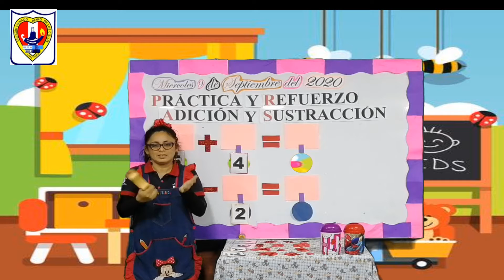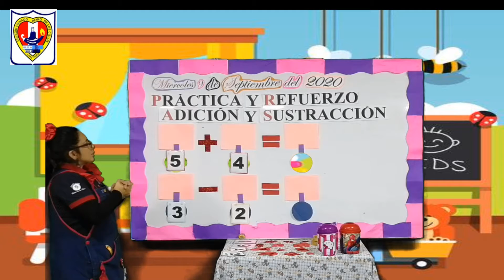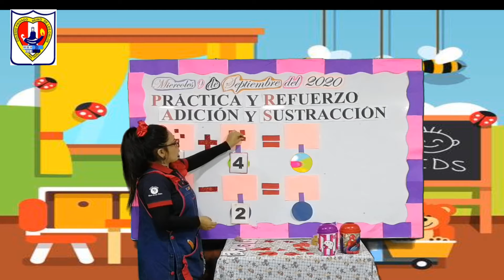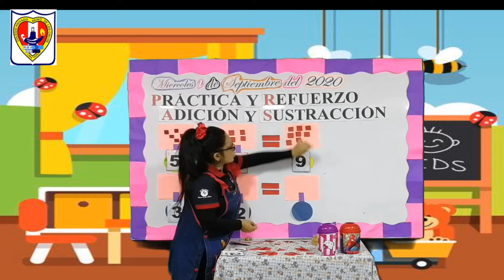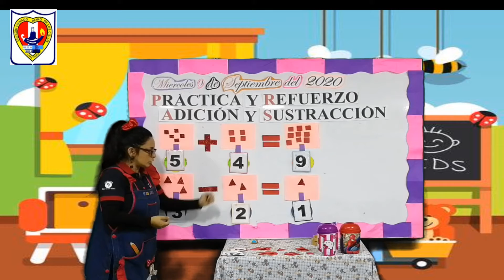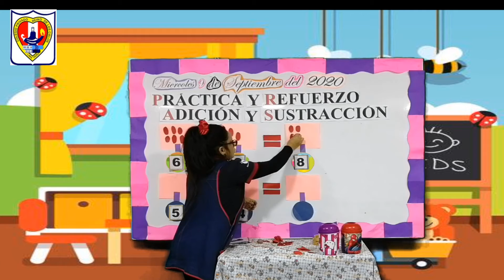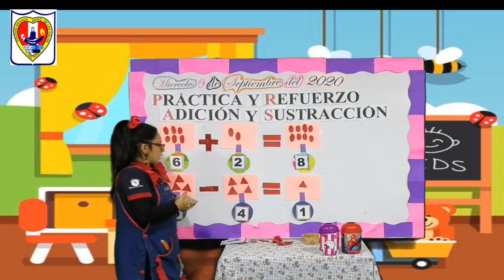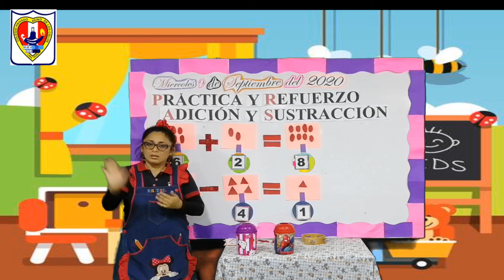Refuerzo de suma y resta- Inicial 04 años "B"